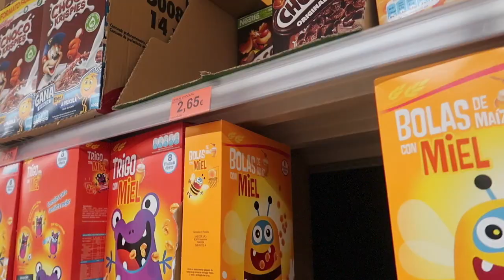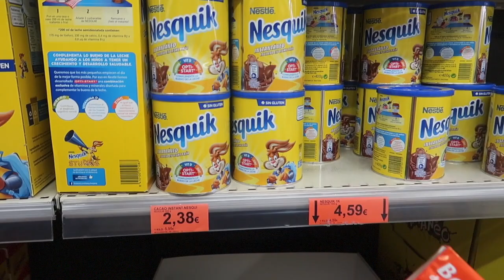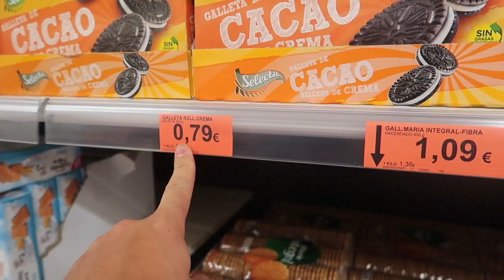COMIDA ORIGINAL VS GENERICA ¿merece la pena gastar más? + Martina MONTA en PATINETE | Blogs Diarios